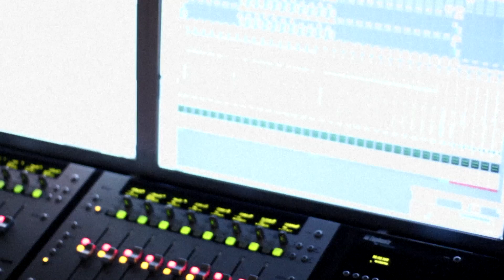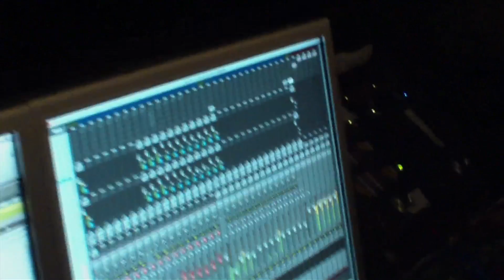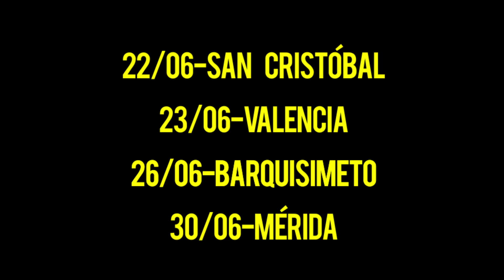TRAILER "La Vida Boheme INFORMA"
Trailer del Documental "La Vida Boheme INFORMA"

Reunimos al equipo completo para este proyecto: Carl Zitelmann dirigió, Rudy Pagliuca se encargó de la producción musical, Pablo Iranzo diseñó la gráfica y César Elster realizó la producción general.

Registra y entrevista a La Vida Boheme durante una sesión íntima en vivo (grabada en Tumbador Estudios, Caracas, Venezuela), donde interpretan temas de NUESTRA, brindan un adelanto de su próximo disco y rinden tributo a dos artistas fundamentales en el listado de referencias de la banda.